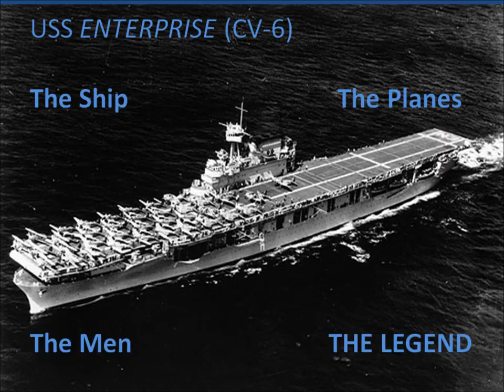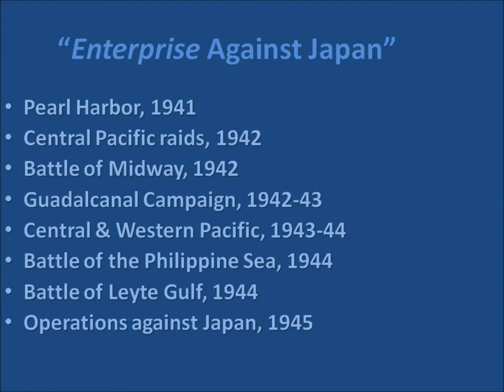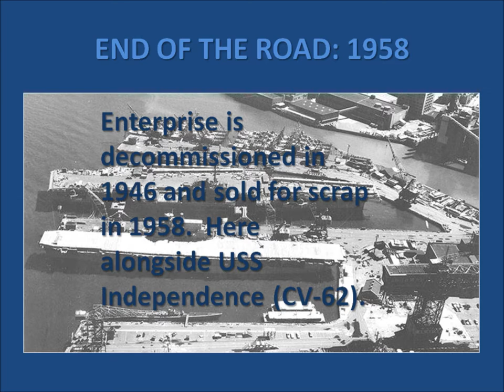Enterprise The Fightingest Ship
Barrett Tillman's Book -  Enterprise The Fightingest Ship. Released Feb 2012
Navy Hymn Eternal Father-Strong to Save